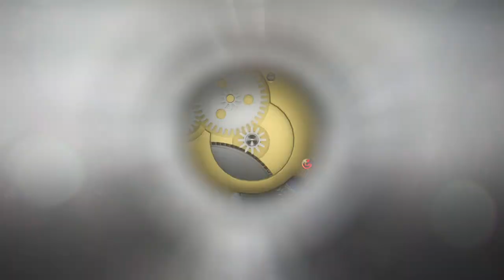Just One More T-Shirt! State Of 'Tee' Collection 2021!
JOMTee? SOTTC? You get the idea, I'm sure. Today I wear all 86 of the tees currently in the house. It took me FIVE HOURS to iron all the bloody things. Cheers, Jody